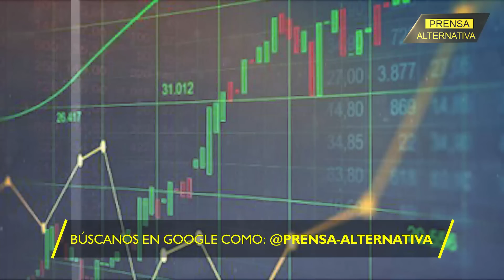China y un logro colosal que barrerá a EEUU! Chau guerra!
China impulsa un proceso de diálogo exitoso en Yemen. Tras más de ocho años de guerra civil en Yemen, que ha causado cientos de miles de muertos tanto por la violencia como por el hambre, un nuevo ciclo negociador se celebra desde el domingo pasado en la capital del país, Saná, entre delegaciones de Arabia Saudita y Omán y representantes hutíes con el fin de alcanzar una paz duradera.

Director General: Juan José del Castillo
Jefe de Prensa: Enzo Anchante
Jefe de Turno: Mirelvis Gutiérrez
Investigador Asociado: Imanol Lastagaray
Locución: Luis Mamani
Edición: Berenice Castillo